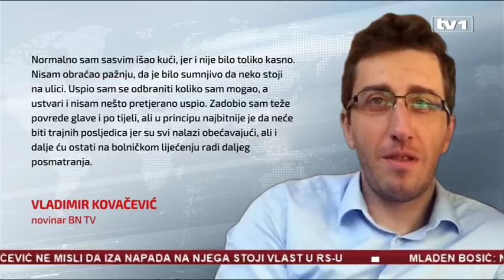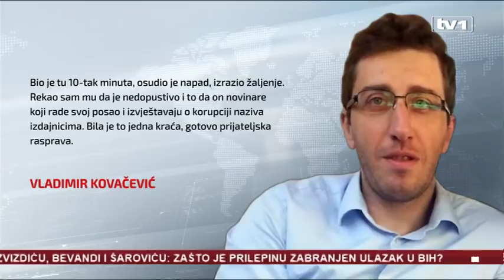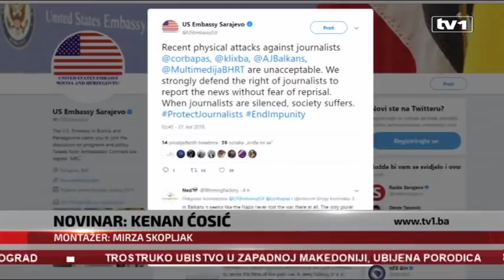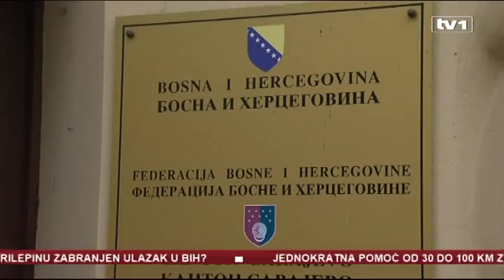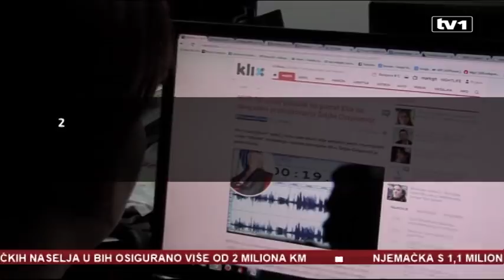Skupovi podrške Kovačeviću ali i brojne osude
Novinar BN televizije Vladimir Kovačević sinoć je dok se s posla vraćao kući, brutalno petučen.

Dva muškarca su ga napala i udarala metalnim šipkama po glavi i tijelu. Kovačević je zadobio niz povreda i nalazi se na hirurgiji u Kliničkom centru u Banjoj Luci.

Počinioci nisu poznati.  Ovaj napad izazvao je buru reakcija, osude novinarske zajednice i pozive da se što prije nađu počinioci napada.

Napad je osudila i Američka ambasada u BiH, misija OSCE-a i Delegacija EU u BiH.

Za TV1 su govorili urednik BN televizije Željko Raljić, Marko Divković predsjedniku Udruženja bh. novinari i Fedzad Forto, sekretar društva novinara